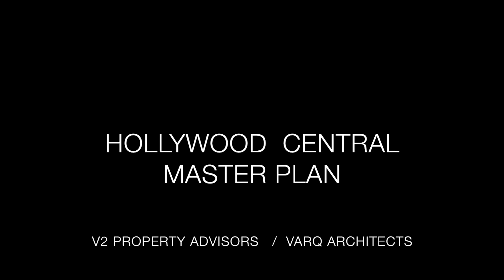VARQ ARQUITECTOS HOLLYWOOD CENTRAL FL USA